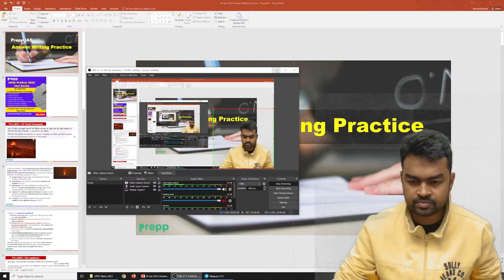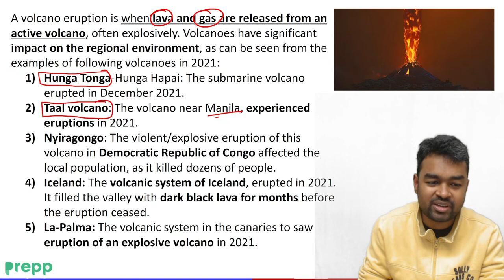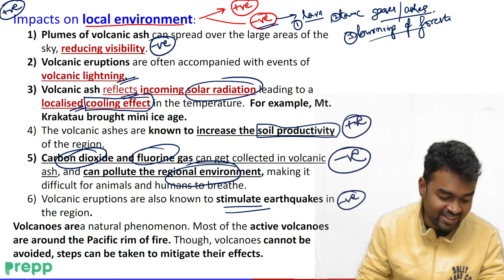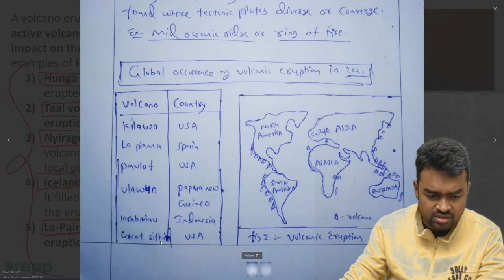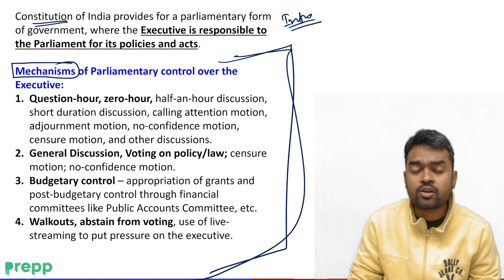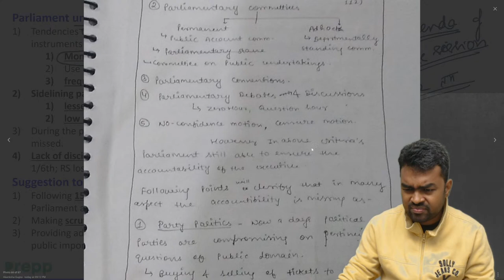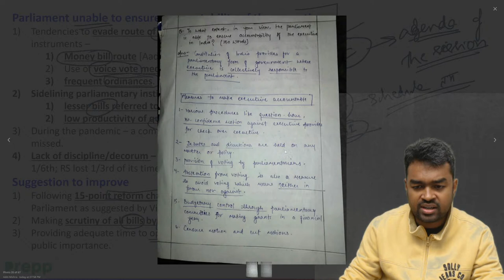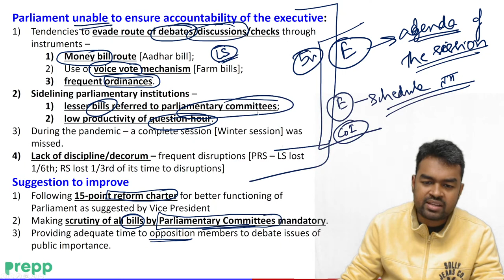Daily Answer writing practice for UPSC Day 201 | UPSC CSE Mains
In this daily answer writing series, we will be discussing 2 questions every day. The questions will be posted in the YouTube community section at morning 11 am.

The questions will be based on the previous years' questions based on a repeatedly asked theme in the UPSC exam or important current affairs question that has a high probability of coming in the exam.

We hope that this will help the aspirants to practice every day and build on their answer writing skills